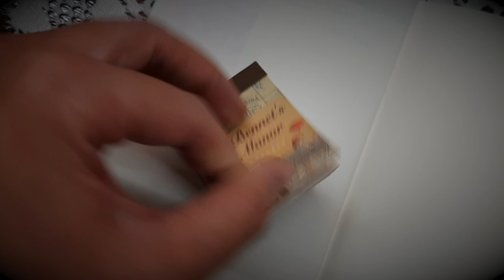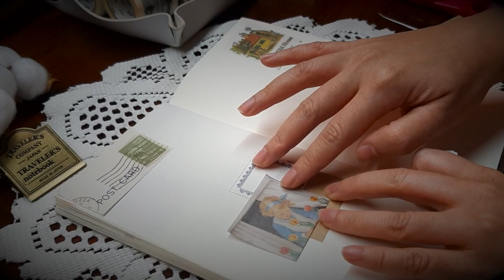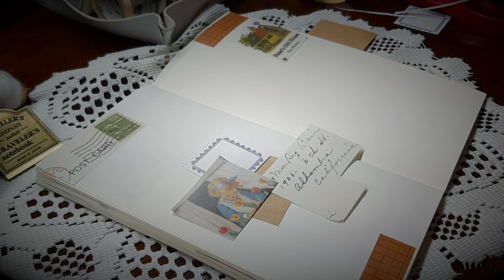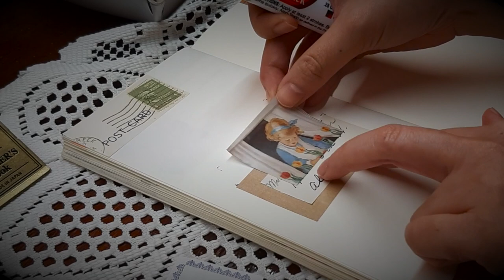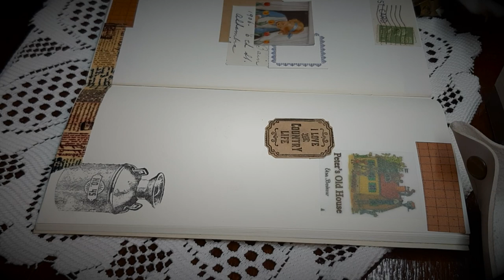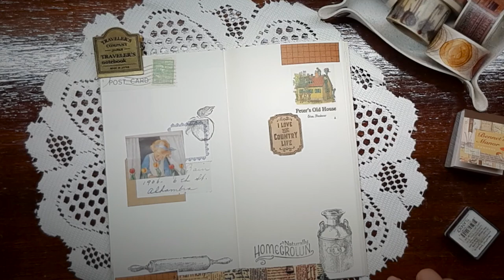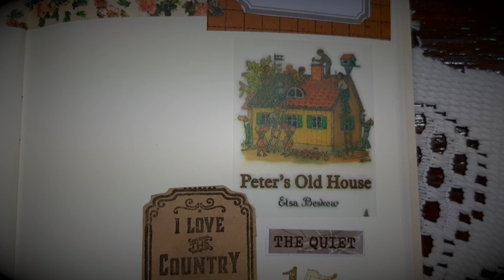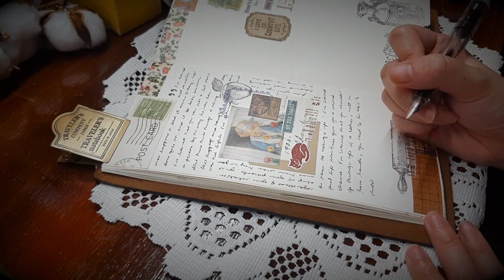Journal With Me No. 15 I Travelers Notebook I Journaling Process I Vintage Journal Decoration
Dreaming of a country life. Join me as I create a vintage theme spread in my traveler's notebook.

トラベラーズカンパニー Traveler’s Company Traveler’s Notebook Brown (Regular size)
Midori Traveler’s Company Traveler’s Notebook (025 MD Paper Cream, Regular Size) Refill insert
Tsukineko Versafine Small Pads Instant Dry Pigment Ink, Onyx Black
TWSBI ECO Fountain Pen White EF Nib
J. Herbin Fountain Pen Ink - 10 ml Bottled - Lie de The